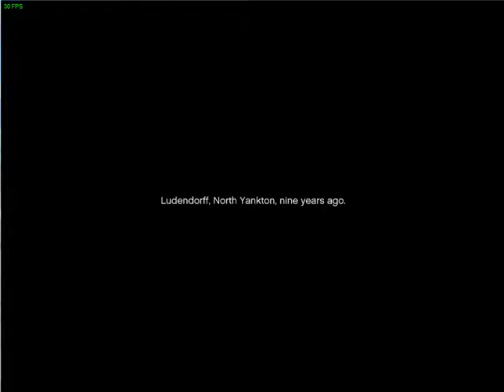Grand Theft Auto V Prologue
This is the first mission of Grand Theft Auto V. Hope you enjoyed, and comment what game you want me to play next.